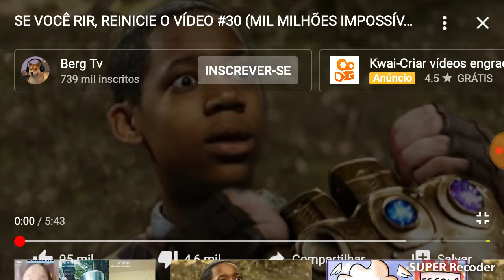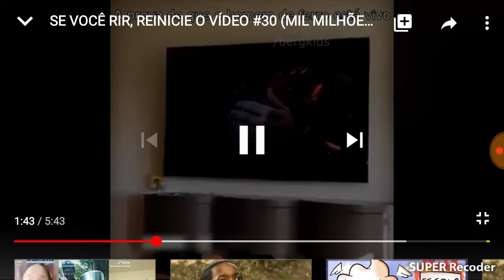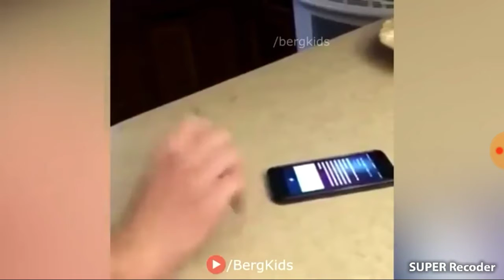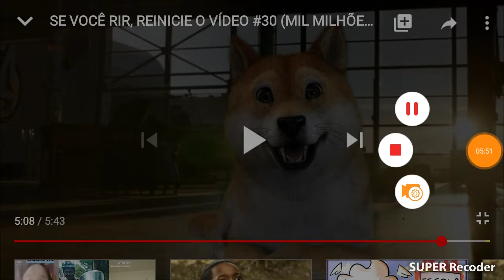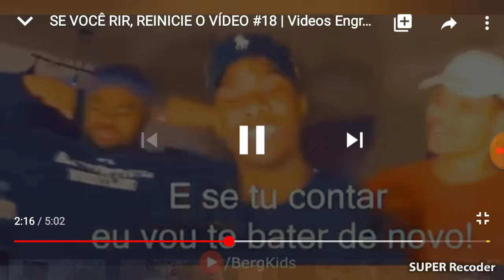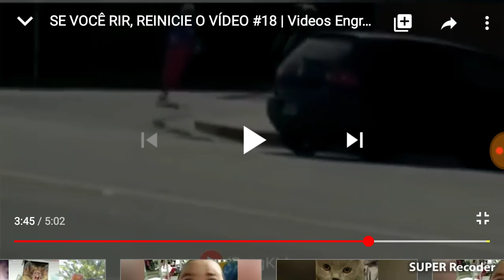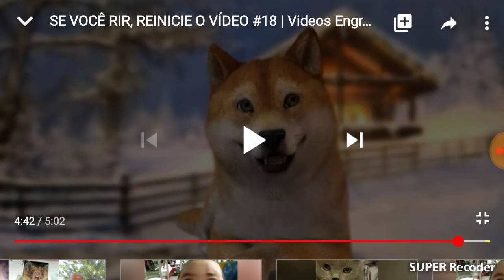E o cara morreu (react berg tv)